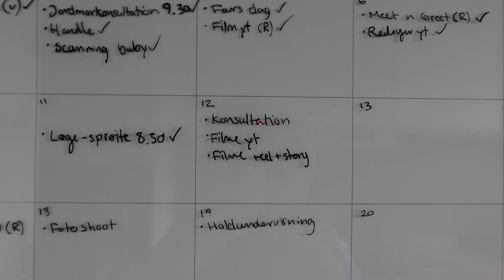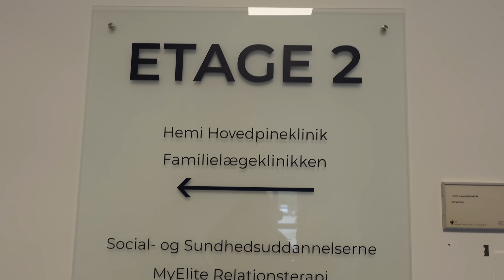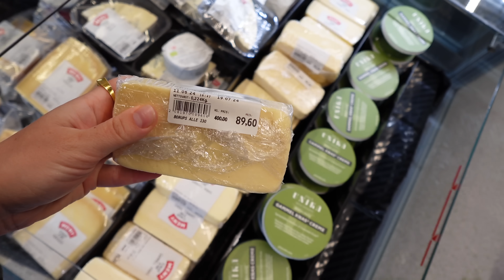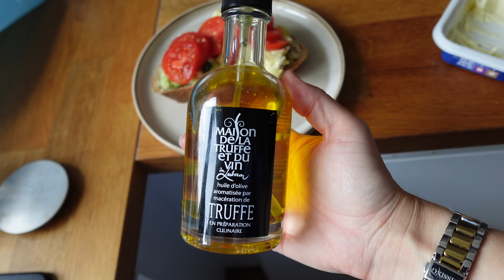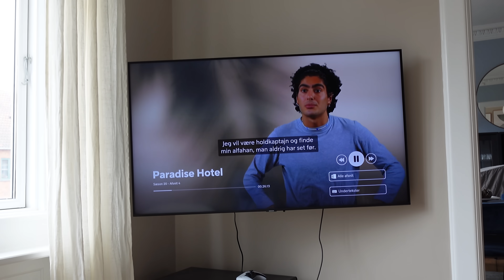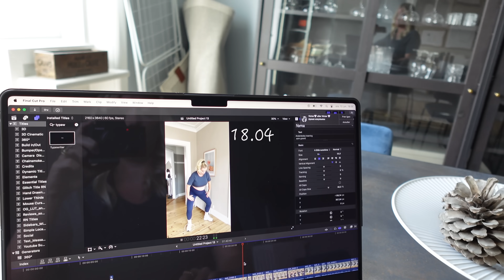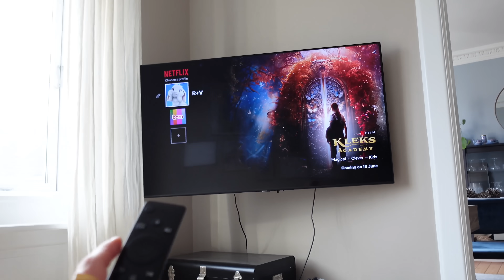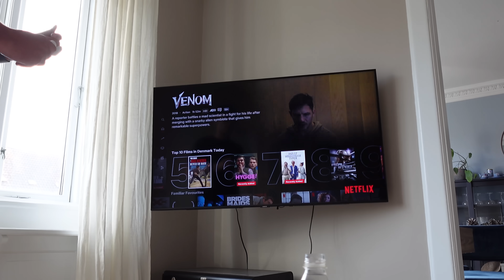En realistisk dag, i mit liv som gravid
En hyggelig vlog hvor Victor og jeg tager til konsultation, jeg laver lidt arbejde og forkæler mig selv med en lille snack!